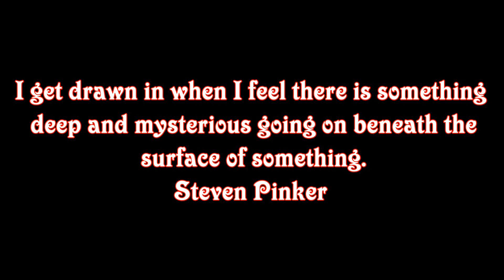On the hunt for the Loch Ness Monster